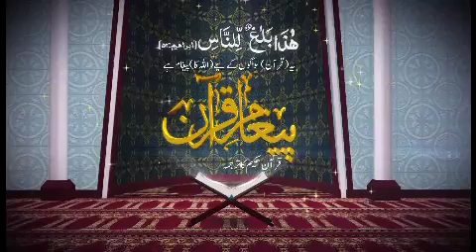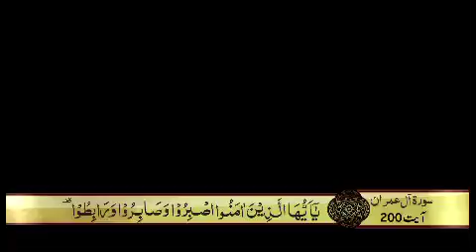QURAN I SURAH AL E IMRAN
BY ENGR NAVEED AHMED I SURAH AL E IMRAN